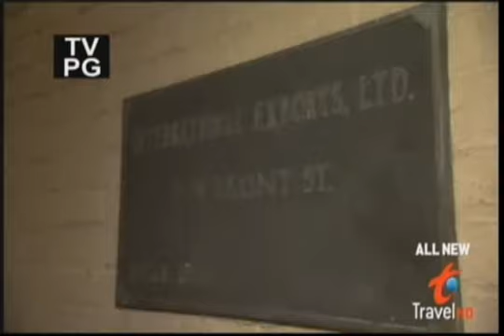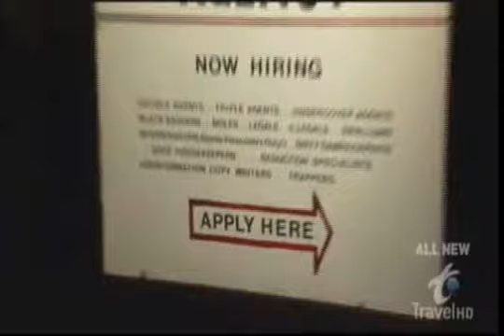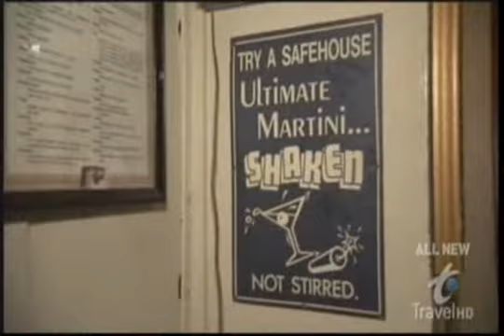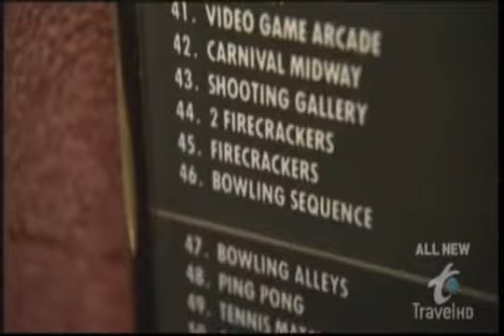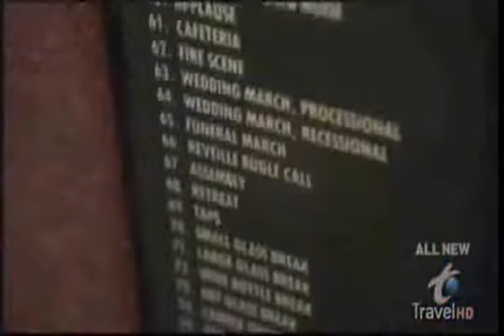Travel Channel - Extreme Restaurants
... a place so secretive even the directions are written in disappearing ink...